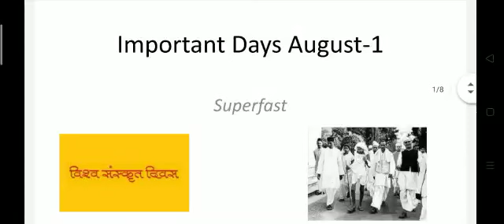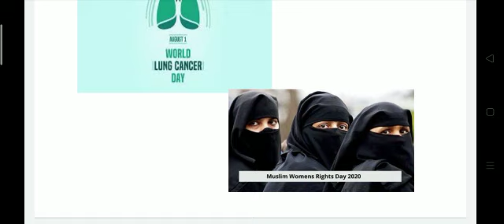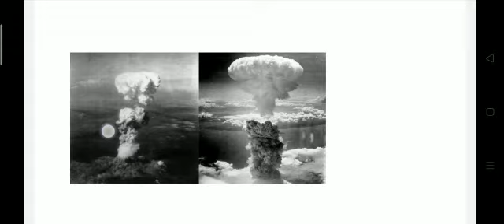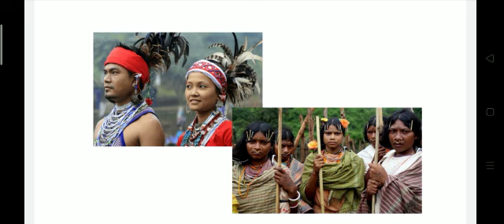Important days August 01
1 August – World Lung Cancer Day
1 August- Muslim Women’s Rights Day
1-7 August - World Breastfeeding Week
3 August- World Sanskrit Day 2020
6 August – Hiroshima Day
7 August - National Handloom Day
8 August – Quit India Movement Day
9 August - Nagasaki Day
9 August - International Day of the World's Indigenous Peoples